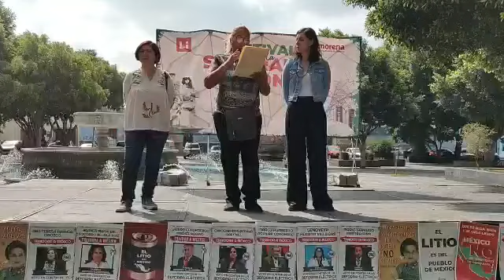Militantes y activistas reiteran que la 4T es pacífica y ejerce su libertad de expresión